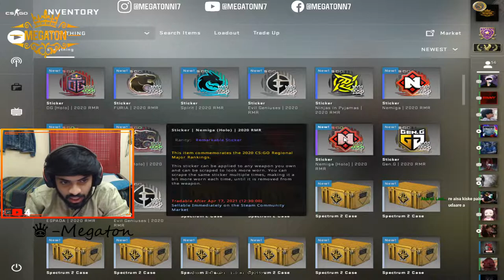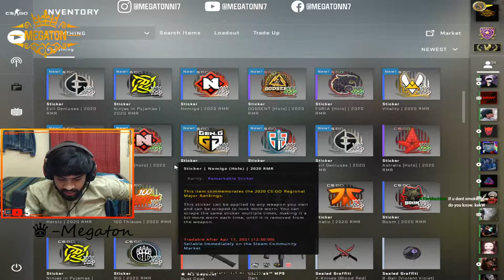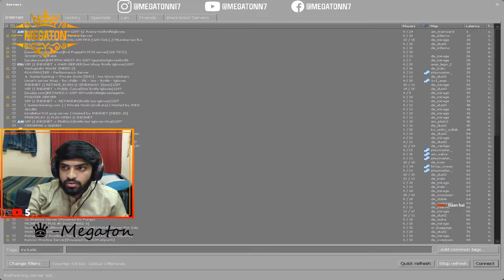CSGO INDIA LIVE | FACEIT | UNBOXING CAPSULES! | !MONTAGE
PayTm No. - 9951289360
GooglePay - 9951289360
Top Donors -:
Hrithik Singh - 500/- Rupees.
Sunil Jain      - 69/- Rupees.
Kshitij Tomar - 50/- Rupees.
Dinesh             - 50/- Rupees

► PC Specifications 💻 -
 Processor           : AMD Ryzen 5 3600 6 Cores
Motherboard       : Gigabyte B450 AORUS ELITE
Graphics Card     : GIGABYTE AORUS GEFORCE GTX 1060 6GB GDDR5
Ram                      : G.SKILL 16GB (8GBX2) DDR4 - 3000 MHZ TRIDENT Z RGB SERIES
SSD                       : Kingston A400 240GB SATA 3
HDD                      : Seagate BarraCuda 1 TB Internal Hard Drive HDD
PSU                      : Antec NE650M 650W 80+ bronze
Primary Monitor : BenQ ZOWIE XL2546 240Hz DyAc™
Secd      Monitor : Benq GW2280 60hz
UPS                      : V-Guard Sesto Dx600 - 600Va
CPU-Cooler         :Cooler Master H410R
Webcam              : Logitech C922 PRO HD Stream Webcam

Peripherals
🖱️Mouse             : Glorious Model O Wireless Matte White.
🎧Headset        : HyperX Cloud Core/HyperX Cloud 2
Mouse Pad        : HyperX Fury S Large Cloud 9 Edition/Corsair MM500 Premium Anti-Fray Cloth Gaming Mouse Pad — Extended 3XL
Keyboard           : HyperX Alloy FPS RGB Mechanical Gaming Keyboard